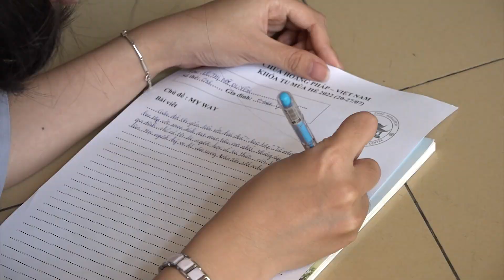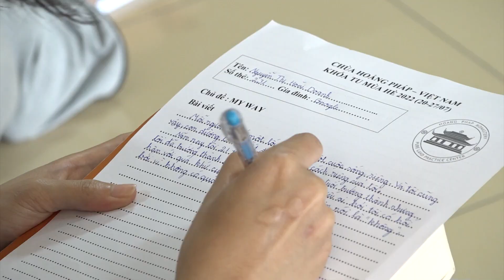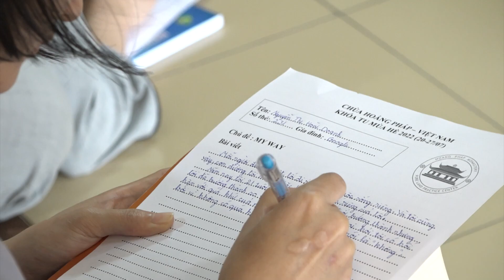Ngày thứ năm KTMH 2022 | Chùa Hoằng Pháp